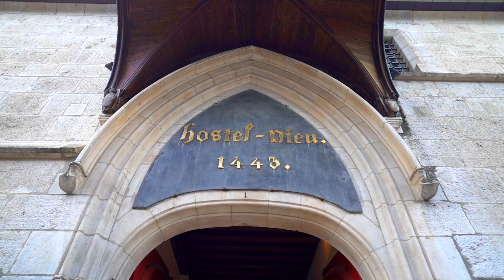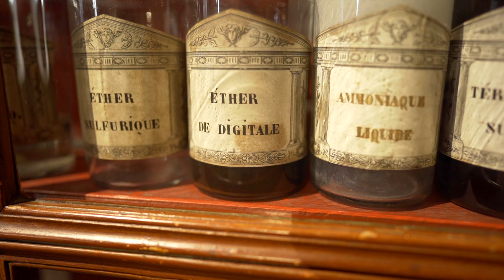Hospice Beaune France 2021 | UNESCO World Heritage Walking Tour | La Grande Vadrouille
Wonderful colours and rooftops from Hospice Beaune France in 2021. A 4K Walking Tour at an amazing UNESCO World Heritage Site.

00:00 Intro
00:12 Entrance and courtyard
00:40 Hall of the poor
01:02 Courtyard and roofs
01:29 Saint-Hughues Room
02:15 Kitchen an pharmacy
02:42 Polyptych rooms and more

The Hospices de Beaune – A Palace for the Poor
The Hospices de Beaune or Hôtel-Dieu de Beaune is a former charitable alms-house in Beaune, France. Hospices de Beaune is a hospital foundation from the Middle Ages and is one of France’s
most prestigious historic monuments.

Gérard Oury made the film “La Grande Vadrouille” ("The Great Stroll") within the Hôtel Dieu in 1966. The cult scenes with Bourvil and Louis de Funès revolve around the courtyard, the poor's great hall. Simultaneously, a pilot from the Royal Air Force, the famous Big Moustache, is "extracted" in extremis from the hospital, bottle in hand! This film, a tremendous success of French cinema in the 20thcentury, continues to guarantee, more than 60 years later, the Hôtel Dieu's popularity (Hospices de Beaune).

A Charitable Organization
It was built in 1443 by Nicolas Rolin, Chancellor of the Duke of Burgundy Philippe le Bon. At the
end of the 100, Year War Beaune suffered from misery and famine. More than half of the people
who lived in the town had no means of supporting their day to day lives. It was for these poor and
the most disadvantaged people that the Chancellor and his wife Guigone de Salins built this hospital.

Unique Monument
Nicolas Rolin was inspired by the most outstanding hôtels-Dieu of Flanders and Paris to build his Palace for the Poor. This hospital is considered to be most unique amongst Burgundian medieval
architecture. Its glazed tile roofs have become a characteristic of Burgundy.
A Work of Art
The hospital quickly acquired an excellent reputation not only among the poor but also among the
nobility and the bourgeoisie and their donations helped to expand the of the hospital by creating
new wards. The hospital
itself is a work of art with its stunning courtyard, beautiful varnished tile roofs, overhead skylights,
the hull-shaped arches of the poor room, the kitchen with its massive Gothic chimneys, the apothecary with its mortar and earthenware pots.

The Great Hall of the Poor was inaugurated on the 31 st December 1451. The sick room has 30 beds (15 on each side). In the centre were long tables and benches for the suffering people to sit and have their meals in pewter dishes, like the lords. The Sisters stored the clothes, sheets and blankets in the large chests. The gothic-inspired furniture was reconstituted during 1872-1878 by Maurice Ouradou.

The main courtyard offers the most famous view of the Hôtel-Dieu. The roof is covered with enamelled, multicoloured terracotta tiles. The building’s two wings have two superimposed galleries that sheltered the Sisters from lousy weather while carrying out their deliveries. One is made of wood and terracotta which contrasts with the opposite wing made of stone and slate. The spire rising almost 50m at the entrance is protected by a remarkable canopy. The well in the courtyard is one of the best examples in France for the elegance of Gothic ironwork.